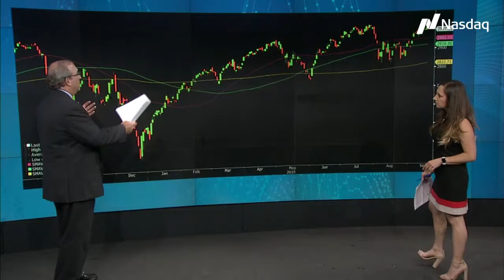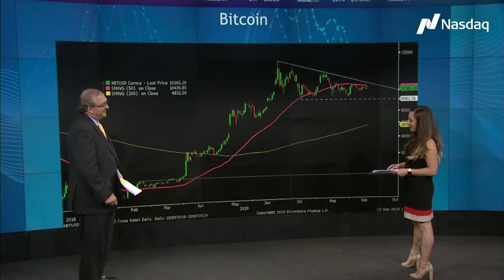Fed Announces 25 bps Cut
Chris Dearborn returns to TradeTalks to go over the Fed announcing a 25 bps cut and what that means for the markets. They also discuss the current state of bitcoin.

Follow Trade Talks
Follow our host: Jill Malandrino
Follow NASDAQ
Follow Our Guest: Chris Dearborn